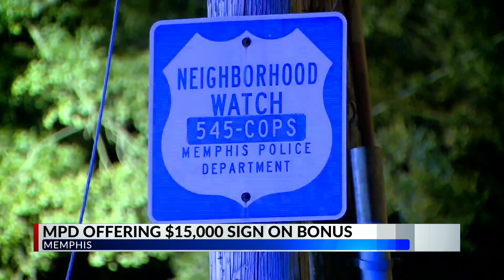MPD offering $15k signing bonus